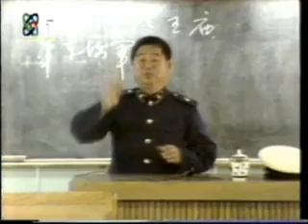中國艦隊 CHINA NAVY FLEET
PLA 1996 1W1EG3 x264